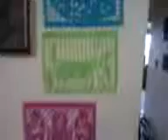Ofrenda dia de muertos 2014(2)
Ofrenda del dia de muertos en mi casa